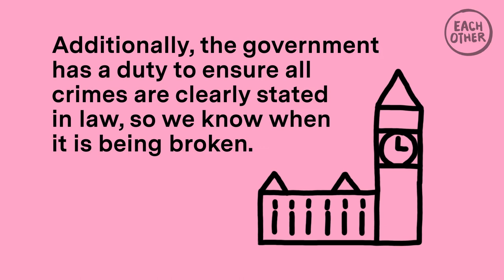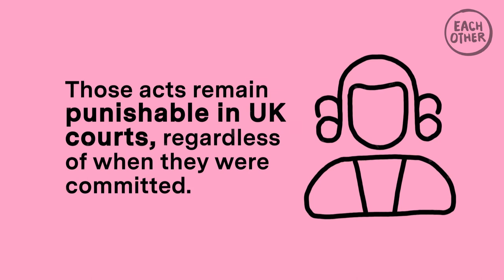To right to no punishment without law explained in 2 minutes!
This video is about Article 7 of the HRA which is no punishment without law. This right ensures we can only be charged for a criminal offence if it is in law at that moment in time.